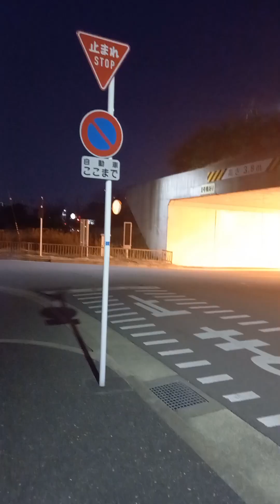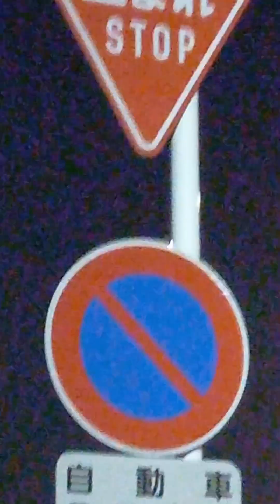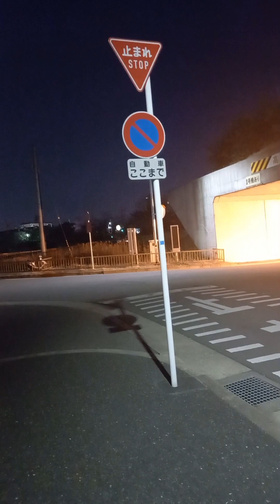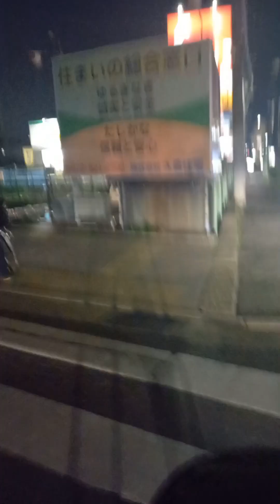2023年3月8日